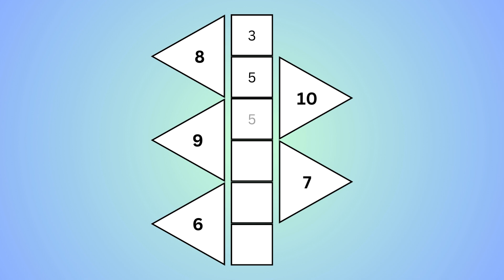ADDITION PRACTICE WITH TRIANGLE SUMS GAME (Starting with 8)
SKYES WORKSHOP
Skye's Workshop on Teachers Pay Teachers
Selling:
Activities
Bundles
Flip Books
Games
Puzzles
Task Cards
Tests
Worksheets
AND MORE!